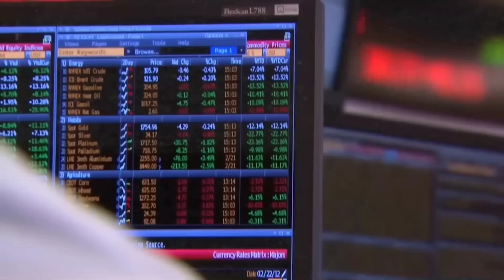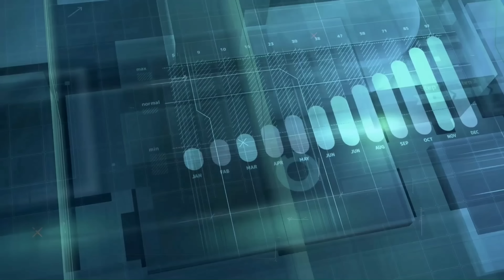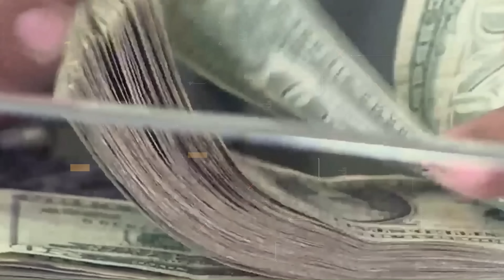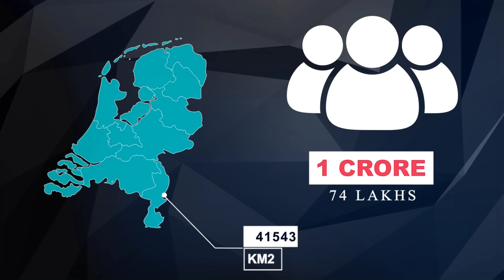दुनिया के 10 सबसे ज्यादा कर्जदार देश | 10 most Indebted Countries in The World